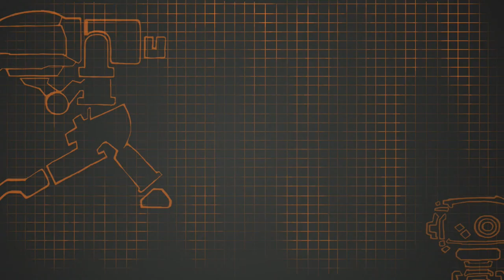TF2 Mole | Season 3 Episode 2 "Look out Below" Commentary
Ep2. Who do you think the mole is?

Enjoy this behind the scenes while we talk to contestants, helpers, map makers, and special guests!